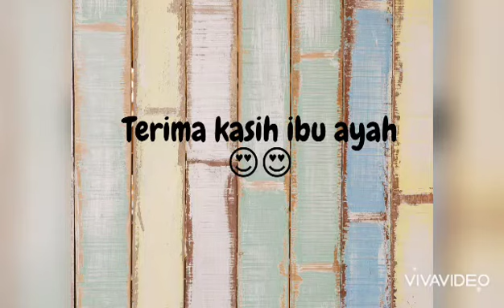Mari geletek:Amazing Seed Channel